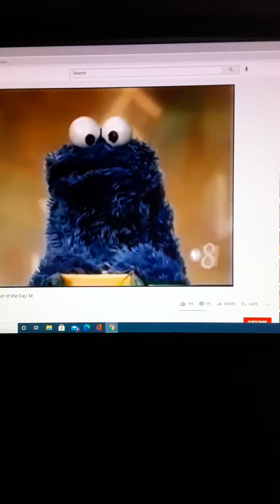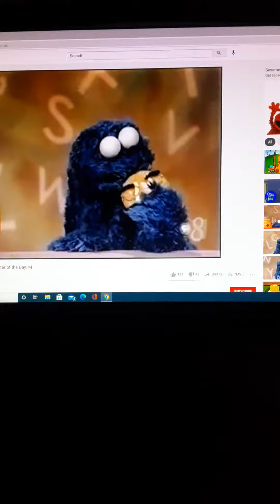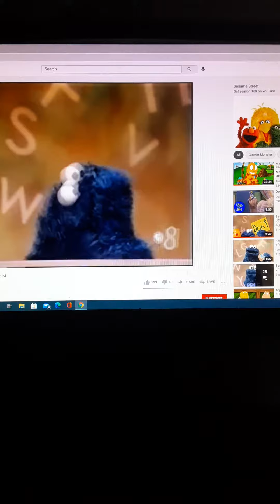Sesame Street Cookie M